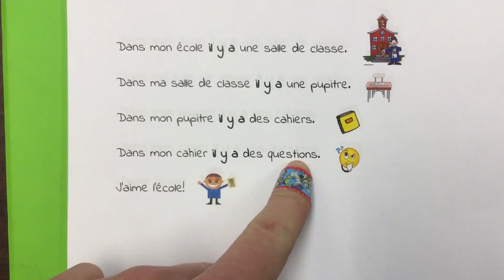Dans mon école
For practice.

Dans mon école il y a une salle de classe.
Dans ma salle de classe il y a une pupitre.
Dans mon pupitre il y a des cahiers.
Dans mon cahier il y a des questions.
J'aime l'école!

Translation:
In my school there is a classroom.
In my classroom there is a desk.
In my desk there are some workbooks.
In my workbook there are some questions.
I like school!